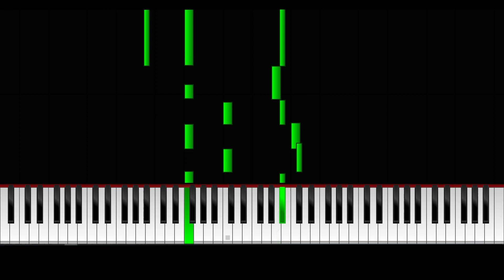🎵🎹 Paul de Senneville & Olivier Toussaint - A Comme Amour & love (Synthesia with real piano sound)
Piano Sheet: